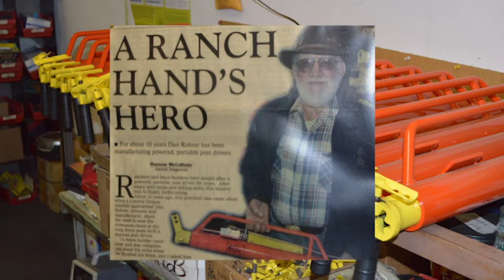ROHRER OPENING 090913